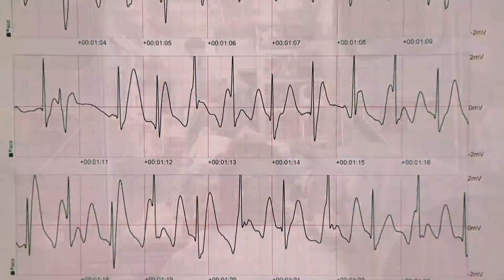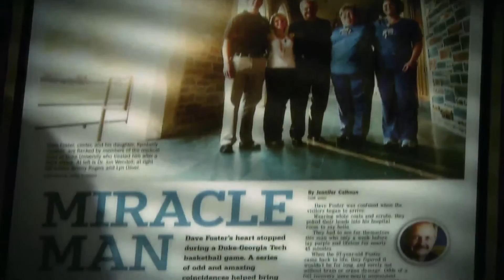Cardiac Survival After Bystander and First-Responder CPR Intervention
From: JAMA. 2015;314(3):255-264.